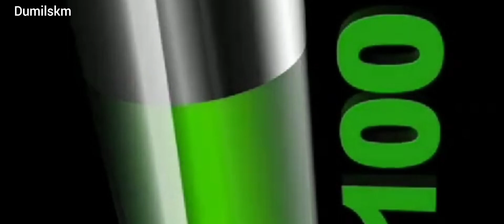dumilvallarsu relax life